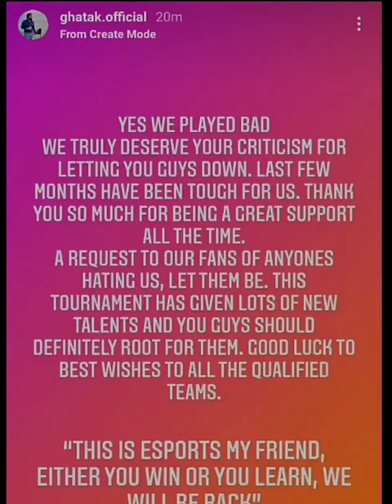JONATHAN 💛❤comeback🔥😱 Godlike Comeback In Lan event👑🔥👌